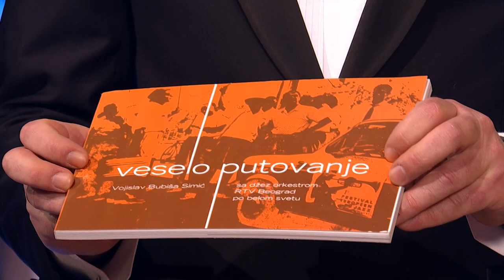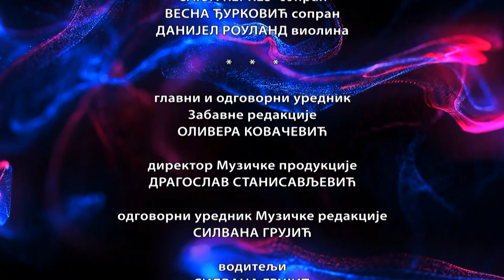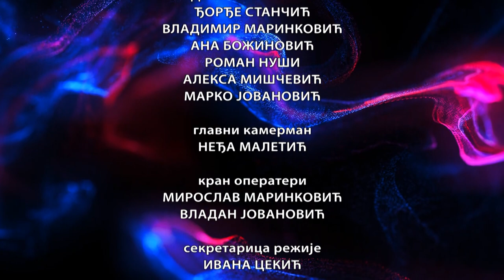Beogradski novogodišnji koncert 2023 / Sudjić / Simfonijski orkestar i Hor RTS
Simfonijski orkestar i Hor Radio-televizije Srbije
Dirigent: Bojan Suđić

00:08 P. I. Čajkovski: Poloneza iz opere "Evgenije Onjegin"
06:06 P. I. Čajkovski: Valcer cveća iz baleta "Krcko Oraščić"
12:45 P. I. Čajkovski: Trepak iz baleta "Krcko Oraščić"
15:24 J. Štraus: Trič trač polka
18:17 J. Štraus: Čardaš iz operete "Slepi miš"
solistkinja: Sanja Kerket, sopran
24:20 J. Štraus: Mein Herr Marquis iz operete "Slepi miš"
solistkinja: Vesna Đurković, sopran
27:45 V. Simić: Veliki gradski vlacer
34:39 K. Sen-Sans: Dance Macabre
solista: Danijel Roland, violina
41:12 A. Hačaturijan: Valcer iz svite "Maskerade"
45:08 D. Šostakovič: Valcer br. 2
49:20 J. Gade: Tango ljubomore
53:18 A. Markez: Danzon 2
56:38 Z. De Abreu: Tiko tiko
58:45 Ž. Ofenbah: Kan kan
1:02:26 F. Vrtačnik: Veliki starogradski valcer
1:06:25 Žikino kolo (ar. K. Blagojević)
1:09:00 Pašona (ar. K. Blagojević)
1:13:27 S. Binički: Marš na Drinu

Voditelji:
Silvana Grujić i Aleksandar Peković

Snimano 11. i 12.01. u Studiju 8, Beograd
Muzički producent: Marko Kovač
Dizajner zvuka: Goran Letunica